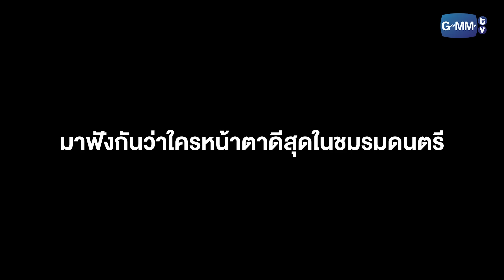[Behind The Scenes] รวมที่สุดแห่งแก๊งแฟนผมฯ | แฟนผมเป็นประธานนักเรียน My School President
“แฟนผมเป็นประธานนักเรียน My School President”
ทุกวันศุกร์ เวลา 20:30 น. ทางช่อง GMM25 และเวลา 22:30 น. ทาง Viu

Subtitles
Vietnamese : Ngân Hà - Chị mẹ của Nong Fourth.
Indonesian : @for_mixxiw
Chinese (Taiwan) : @Qinthwaites (Twitter / YouTube), @fallinlove_sub (Twitter / Instagram)
Chinese (Hong Kong) : fourthnattawat_hk (Instagram)